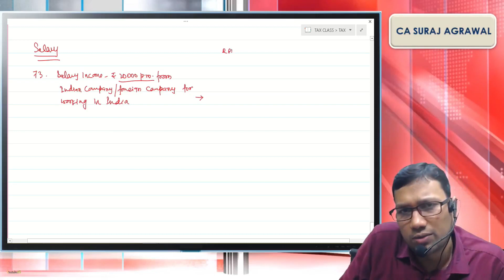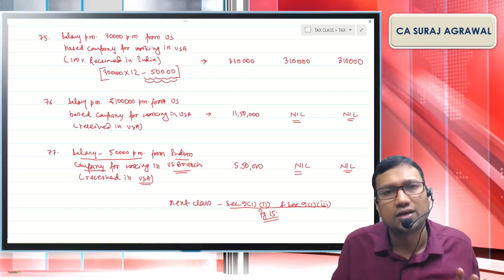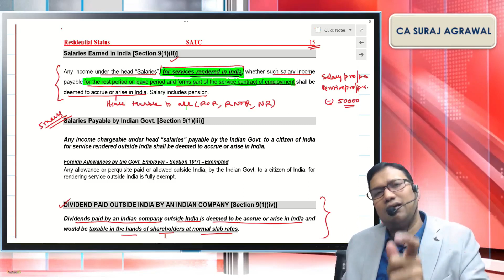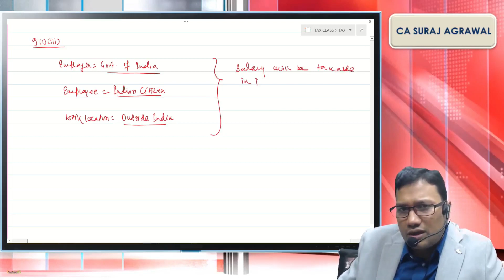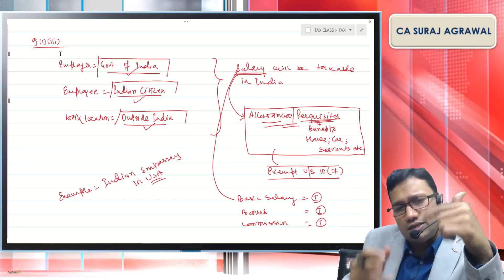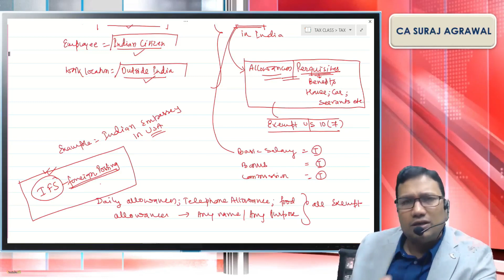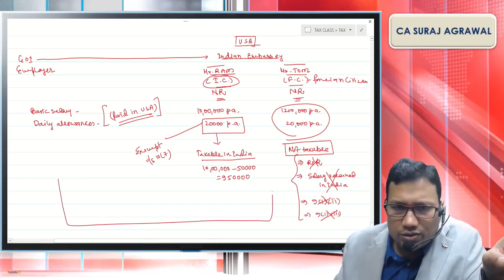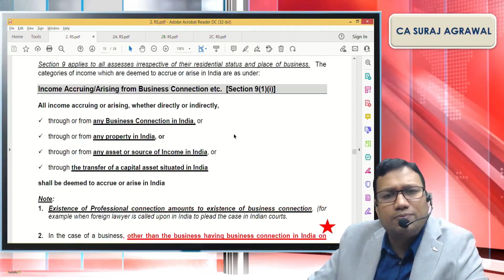SALARY & RESIDENTIAL STATUS | SECTION 5 | SECTION 9(1)(ii) | SECTION 9(1)(iii)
FEW LECTURES LINKS FROM NEW BATCH
20th Edition Book
AY 2023-24 &
Finance Act 2022 updated